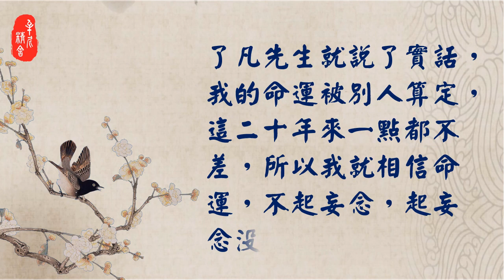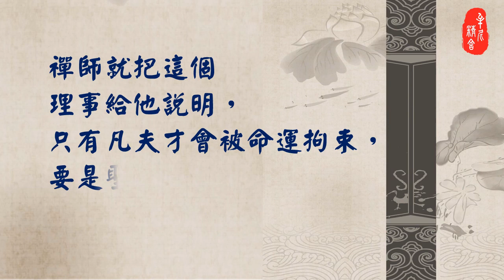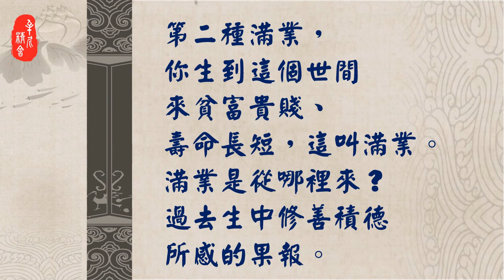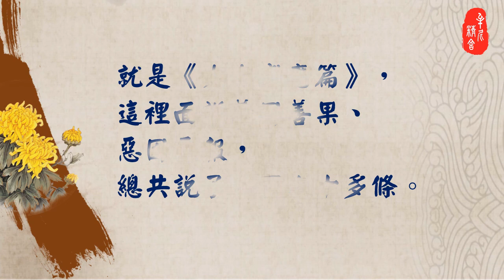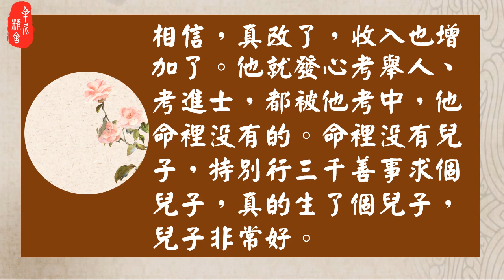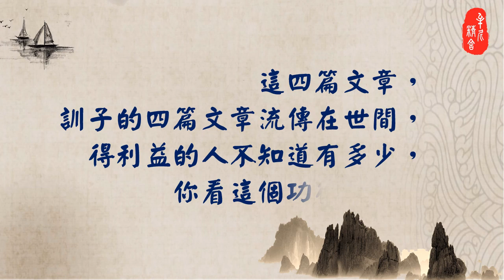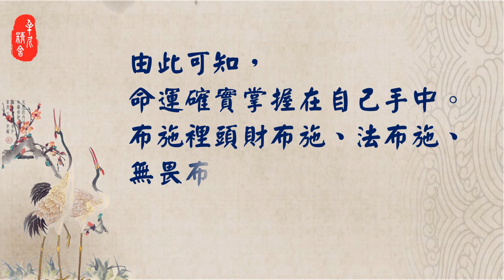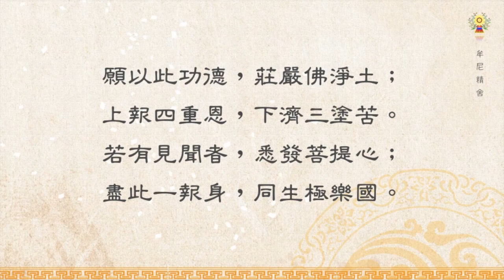淨空法師法語精華─命運可以改嗎？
只有凡夫才會被命運拘束，要是聖人，他超越了。了凡先生他很好奇、很驚訝，難道命運可以改嗎？雲谷禪師他說當然可以改，命運是你自己造的，前世造的因，這一世受的果報。要如何改變命運呢？請繼續觀看「淨空法師法語精華─命運可以改嗎？」影片。